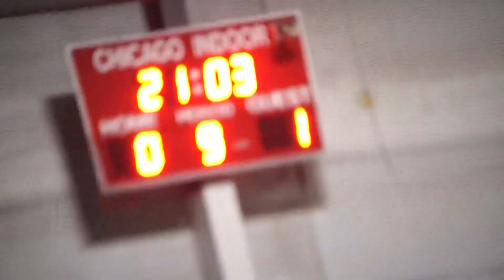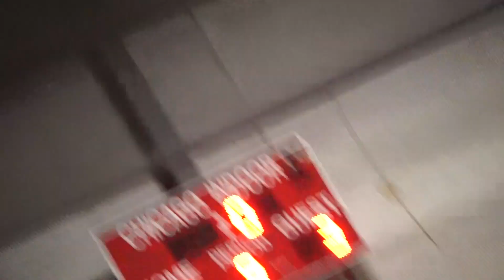LIGA FMV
12-18-22 Sunday